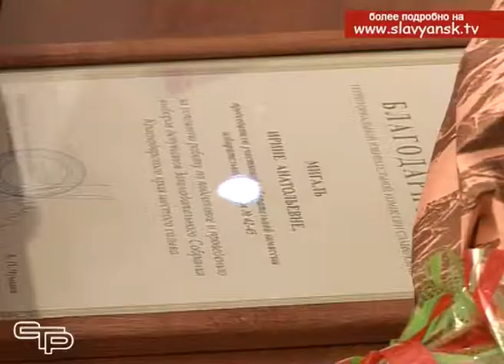Бесценный опыт успешного проведения выборов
23 года назад состоялись первые выборы в Законодательное собрание Краснодарского края. За эти годы организаторы выборов в нашем районе прошли через множество региональных и федеральных кампаний, был накоплен бесценный опыт  успешного проведения выборов. С подробностями мои коллеги.